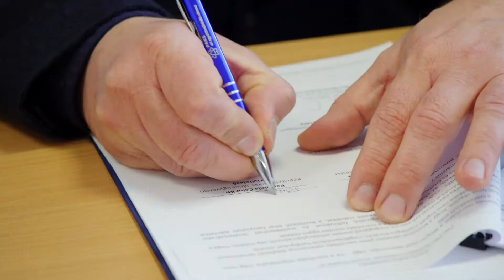Belső terek újulnak meg a Városházán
A földszinten található vizesblokk, étkező és konyha átépítésével megkezdődött a Városháza belső felújítása, a munkálatok három ütemben zajlanak, a kivitelező a Pannónia Color Építőipari és Korrózióvédelmi Kft. A rekonstrukció meghaladja a nettó 61 millió forintot, amit a Jövőnk Energiája Térségfejlesztési Alapítványtól elnyert támogatásból és önkormányzati önerőből biztosítanak.